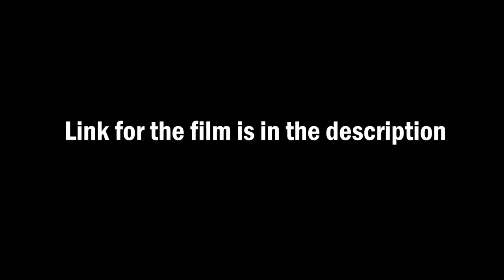Behind the scenes | Bollywood Action movie | Part2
Full film will be releasing this week on DRJ Records Channel.

Movie: The Escape
Director of Photography: K Saga Devan
Gimble Camera man & Camera man for 2nd unit: Ramesh Thathera
Cast: Sanjeev Sharma, Nir Singh, Heena sabir Shaikh, Abhitash D. Singh Amit Goswami, Arvind Gharad, Vishal Gupta, Akshay Gamare
Directed by: Jayprakash Patel
Creative Director: Rahul V Dubey
Produced by: Langotiyazz Motion Picture
Assistant Director: Suraj Gour
Script: Nir Singh
Screenplay: Jayprakash Patel
Editing: Langotiyazz Lab
Visual Effects and Posters: Langotiyazz Lab
Camera and light equipment: One Take Solution
Executive Producer & Editing inputs: Lalith Gupta
Food Supply: Mangesh Gupta